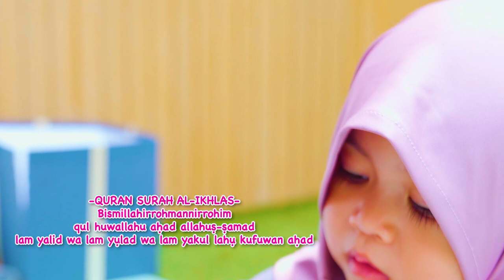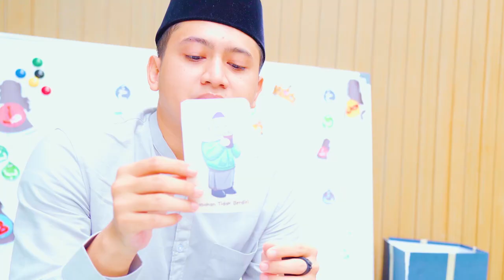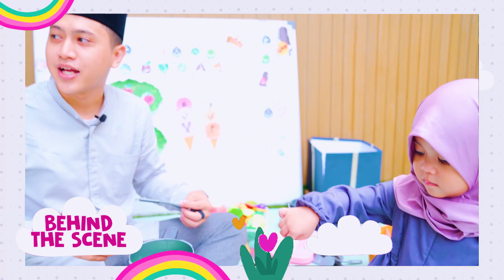MADRASAH CERIA COOKING JELLY | BELAJAR ADAB MAKAN | MAIN MASAK-MASAKAN DENGAN JELLY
Assalamualaikum selamat datang di Madrasah Ceria. Hari ini kakasada belajar tentang adab makan sambil bermain masak-masakan jelly nih sama Kak Fairuz. Temen-temen, kita bermain dan belajar sama-sama yuk. Bismillah semoga Madrasah Ceria ini memberi banyak manfaat buat kita semua ya. Aamiin.